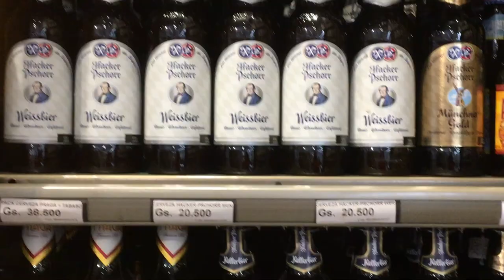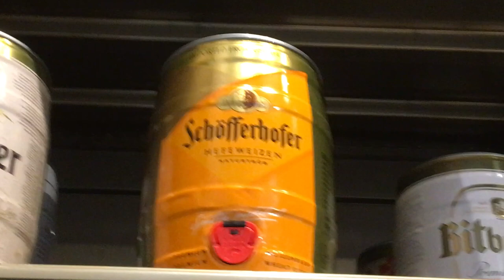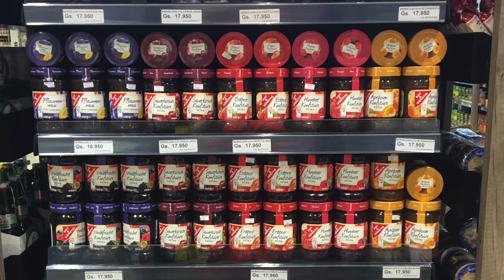BIER HER - (oder ich fall um) in Paraguay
Biersorten, Knabbergebäck und Schmankerl... lässt sich so richtig gut geniessen hier in Paraguay. Ich staune nur so, wie ich hier die deutsche Kost in vollen Zügen geniessen kann.
AUSREISEN AUS DEUTSCHLAND - EINWANDERN NACH PARAGUAY

DIE 7 WERTVOLLEN AKTIVITÄTEN:
1. Reise  nach Paraguay - Land & Leute kennenlernen
2. Cedula – Papiere & Planung (E-book in Vorbereitung)
3. Vermögenssicherung für Deutschland
4. Investionsmöglichkeiten in Paraguay für Grundstücke, Wohnungen
5. Unterkünfte auf Zeit in Paraguay
6. Fantastische Gastronomie kennenlernen
7. Steuervorteile und Unterstützung und Hilfestellung vor Ort